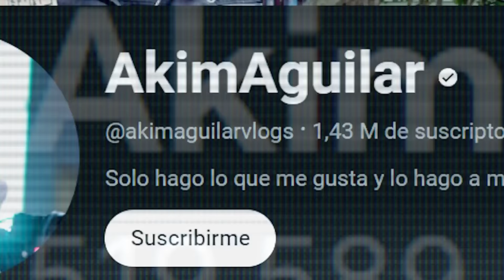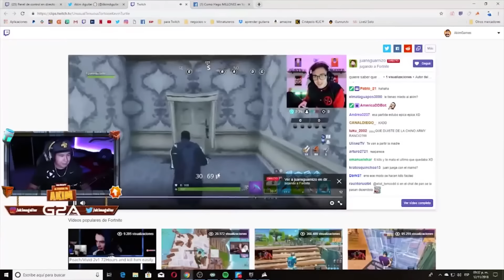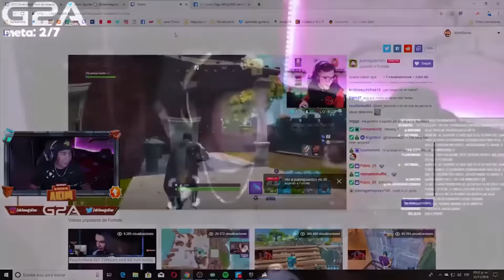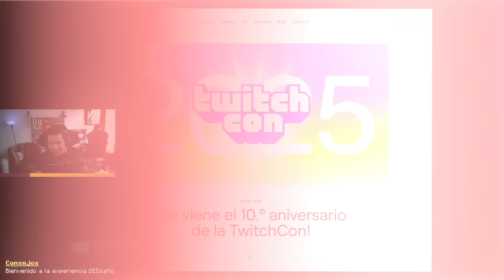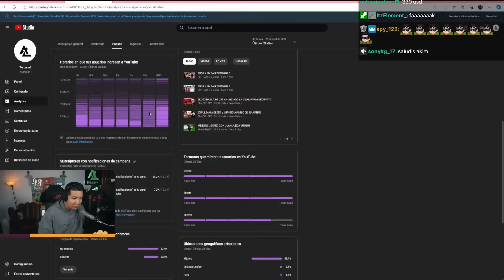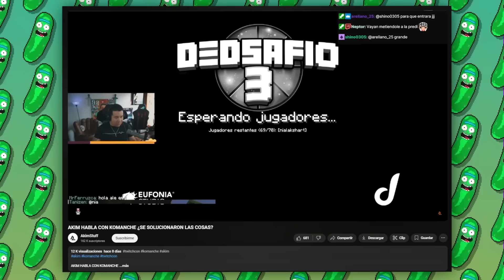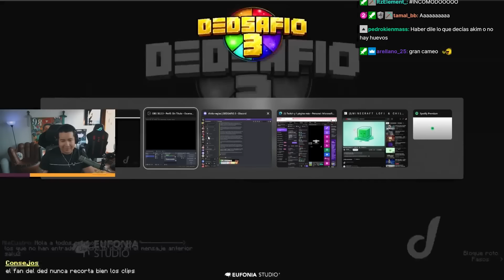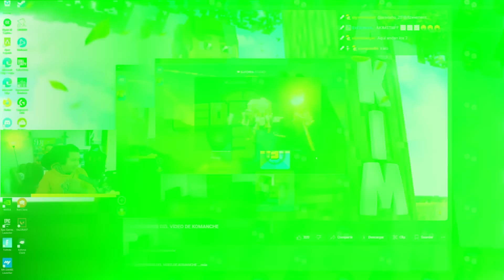KOMANCHE QUIERE DESTRUIR A ESTE YOUTUBER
Desde que empezó a juntarse con streamers grandes y se volvió famoso, la carrera de Komanche no hizo más que decaer, pues se metió en una polémica tras otra, y se convirtió en uno de los streamers hispanos más odiados. Es por ésto que decidí recopilar un top 7 de sus peores controversias, y sin más que añadir, comencemos con el video. Todos pensaron que Komanche abandonaría internet luego de recibir cantidades enormes de hate y que afirmara públicamente sufrir una gran depresión. Sin embargo, para sorpresa de la gente regresó a las pocas semanas, aunque se notaba un poquito cambiado, pues ya no era un streamer calmado y triste como antes, sino que ahora insultaba constantemente a todo el mundo que le comentara en su chat, gritaba cosas raras y un montón de actitudes más que hacen pensar a la gente, que toda su depresión fue fingida. A continuación analizaremos todo lo que hizo tras su regreso, y si Komanche nos está mintiendo o no. De todos los streamers que están en el top de la comunidad hispana, no cabe duda que Komanche era uno de los más odiados y el que peor le fue en cuanto números se refiere. Mientras otros de su “nivel” consiguen decenas de miles de espectadores con facilidad, él con suerte superaba los 80, al menos antes de dejar su canal. A continuación les contaré sobre todas las polémicas en las que se vio involucrado, cómo su reputación se fue deteriorando, y si acaso se merecía todo el hate que recibió o no. Todos pensaron que Komanche abandonaría internet luego de recibir cantidades enormes de hate y que afirmara públicamente sufrir una gran depresión. Sin embargo, para sorpresa de la gente regresó a las pocas semanas, aunque se notaba un poquito cambiado, pues ya no era un streamer calmado y triste como antes, sino que ahora insultaba constantemente a todo el mundo que le comentara en su chat, gritaba cosas raras y un montón de actitudes más que hacen pensar a la gente, que toda su depresión fue fingida. A continuación analizaremos todo lo que hizo tras su regreso, y si Komanche nos está mintiendo o no.

El dia de hoy no hablaremos de este triste youtuber me insulta y me amenaza, mucho menos de la profesora vegana está completamente loca sino de uno de los youtuber mas odiados injustificadamente komanche. Veremos quien es Komanche y cómo se convirtió en uno de los streamers más grandes del último tiempo al colaborar con auronplay, juansguarnizo y hasta ibai. Hasta como se convirtió en una de los streamer más odiados de la plataforma por una estupidez, logrando que cometiera el peor error de su carrera, dejar internet. Hablaremos de cómo es que komanche la víctima de la elite, y responderemos ¿Por qué todos odian a komanche? y como el triste caso de komanche es uno de los más turbios de youtube donde todos sus fans lo funaron por nada. Tampoco hablaremos de porque odian a yerimua y porque todos odian a yerimua, tampoco de porque todos odian a lonton o todos odian a Dama g, la peor funa de youtubers. El dia de hoy no hablaremos de todos odian a yeri mua, mucho menos de todos odian a agustin51, sino de porque todos odian a komanche. Volvemos a hablar del goat y que le esta pasando a komanche y como es que necesitamos detenerlo. En los últimos meses komanche ha arruinado su carrera ya que se volvió loco, diciendo cosas horribles en directo y actuando como un horrible simp. Hoy veremos como este creador de contenido paso de ser uno de los streamers mas amados de todo internet, que se juntaba con juanguarnizo, auronplay, rubius y haber hecho la serie de squidcraft games 1 y 2 a pasar a ser el streamer mas odiado por todas las comunidades tras ser expuesto por lo peor, logrando que komanche demuestre no ser buena persona.